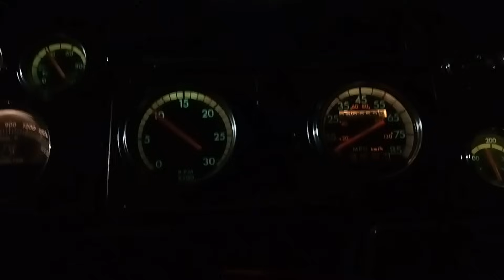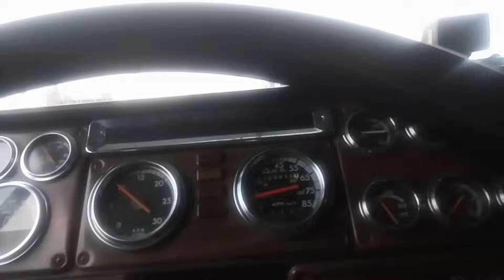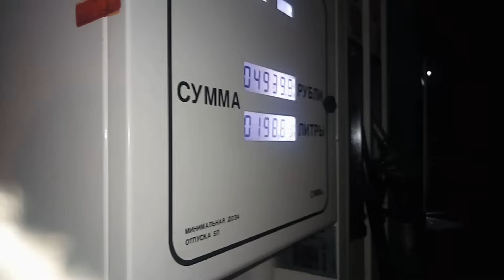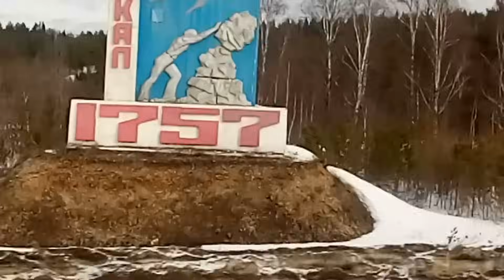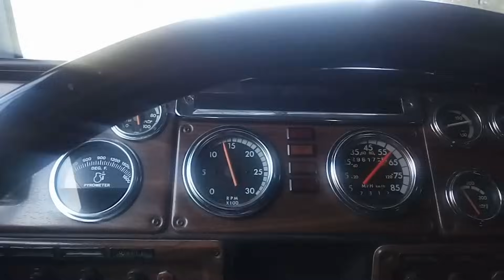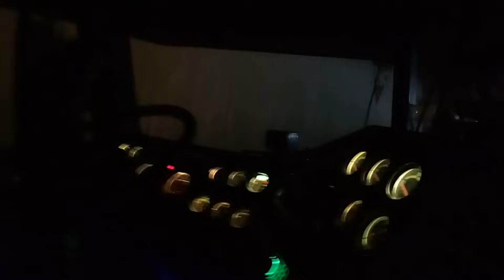дальнобой по россии мартовский рейс